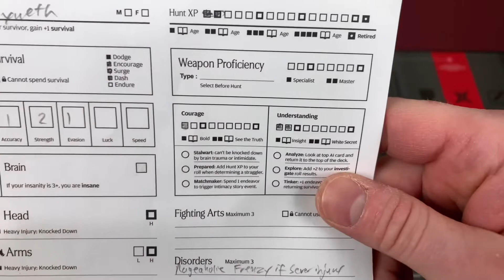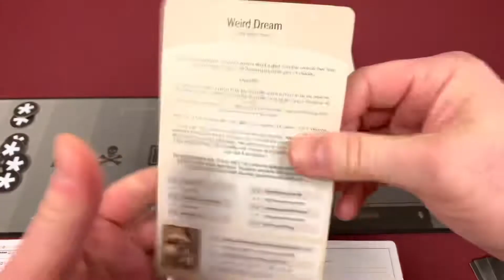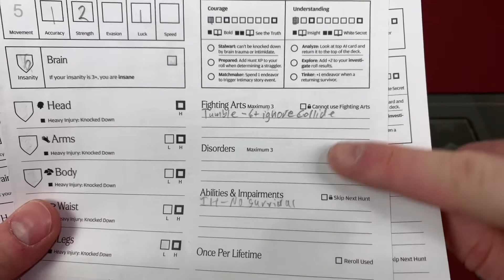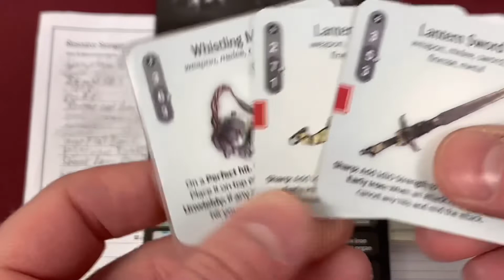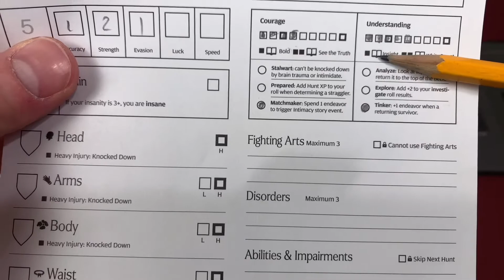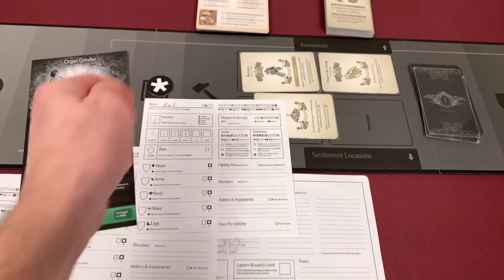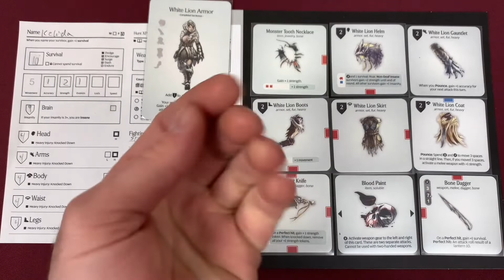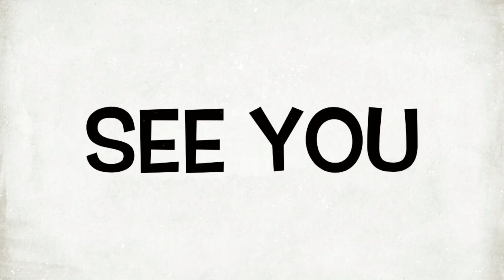Kingdom Death Settlement and hunt phase lantern Year 23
It’s time to enter the world of Kingdom Death Monster.  This is the settlement and hunt phase. This is an amazing game that you have to experience.  This masterpiece is created by Adam Poots.  This game contains graphic content  young viewers should be aware. I hope you enjoy.

If there are any errors post launch please look for them by tuning on the Klingon subtitles.